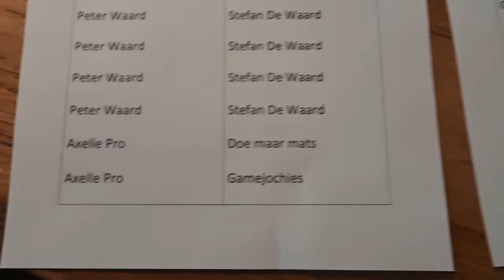📌 De 2 keer LED Muziek Lamp giveaway is gesloten en een kleine update! 👍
Ik ben momenteel alles aan het voorbereiden voor de 2 LED Muziek Lamp giveaway.

Aanstaande zondag (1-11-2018) om 08;00 uur maak ik de winnaar bekend!

📌 Er zijn ook officiële regels (dit moet ik melden van YouTube). Die kun je hieronder lezen en hier downloaden

OFFICIËLE REGELS
GEEN AANKOOP VERPLICHT.

1. Deelname: De IamKian Giveaway (de “giveaway”) is enkel open voor inwoners van Nederland.

2. De prijs: De giveaway staat toe om deel te nemen aan random naam trekkingen zoals hieronder beschreven op het IamKian YouTube kanaal (het kanaal). DE KANS VAN HET WINNEN VAN EEN VAN DE PRIJZEN HANGT AF VAN HET AANTAL DEELNEMERS.
Geen prijs vervangingen of geld alternatieven is toegestaan behalve als de sponsor dit toestaat. Als om wat voor reden dan ook de prijs niet uitgereikt kan worden door omstandigheden buiten de sponsor om, mag er een alternatief gegeven worden die dezelfde waarden heeft als de gewonnen prijs.

3. Giveaway periode: De giveaway begint om 8;00 CET op de 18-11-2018 en eindigt om 24;00 CET op 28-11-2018 (“Giveaway periode)

4. Deelnamen: Om aan de giveaway deel te nemen moet je (a) abonnee zijn van het kanaal, (b) een “like” op de giveaway (“Video”) geven, en (c) een bericht (“commentaar”) op de video achter laten met o.a. de tekst “Ik doe mee”. Extra winkansen zijn te verdienen door bepaalde taken te doen die door de sponsor zijn aangegeven in de video of de omschrijving hiervan. ALLEEN 1 AANMELDING PER PERSOON IS TOEGESTAAN.

5. Winnen: De winnaar van de Giveaway (“Winnaar”) wordt gekozen door de sponsor via een grabbelton trekking. De winnaar word binnen 7 dagen na de giveaway periode getrokken.

6. Prijs vordering: De winnaar krijgt een berichtje binnen 7 dagen na de trekking via het kanaal van de sponsor. De winnaar heeft hierna 7 dagen de tijd om te reageren. Als de winnaar niet binnen die periode reageert of afstand doet van zijn prijs, vervalt zijn recht op de prijs en zal er een nieuwe trekking plaatsvinden.

7. Rechten van de Sponsor: De sponsor heeft het recht om een deelnemer te weigeren als deze een van de officiële regels breekt of dat er een andere verwerpelijke rede van toepassing is.

8. YouTube Belijd

a) Je deelnamen aan deze Giveaway moet volgens de nakoming van YouTube hun eigen Community richtlijnen zijn. ( zie
Deelnemers die niet de YouTube community richtlijnen nakomen worden gediskwalificeerd.

📌Let op. Ben je minderjarig? Vraag dan eerst toestemming aan je ouders!